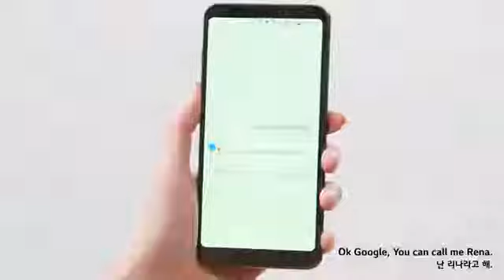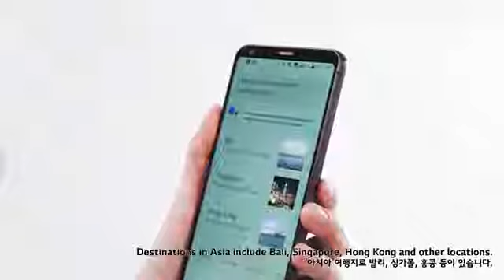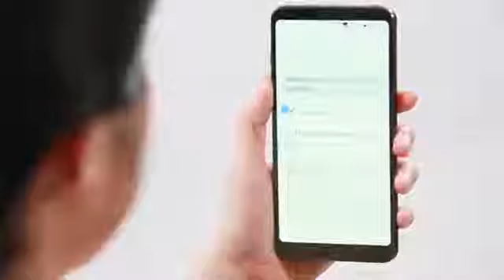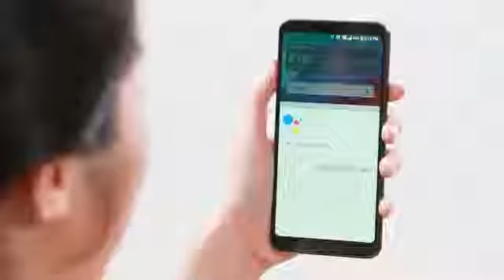Top Feature of Google Assistant.